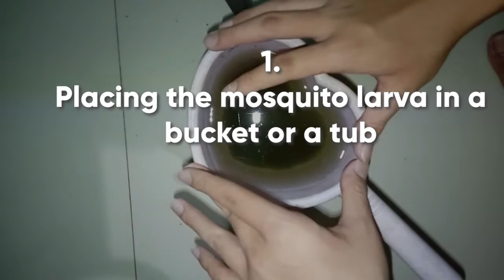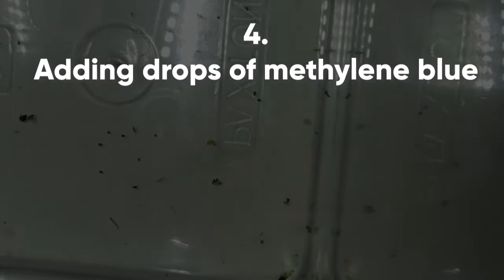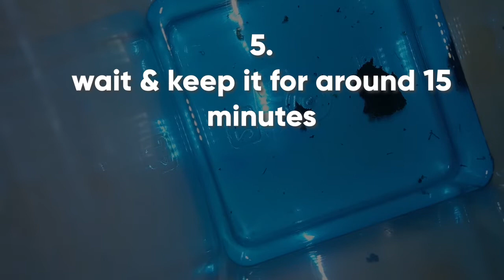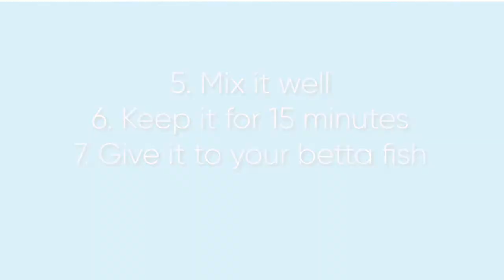Mosquito Larvae for Betta Fish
Do's and Don'ts of feeding betta fish with mosquito larvae. In order to sterilize them, there are several steps you need to do before giving mosquito larvae to your betta fish.